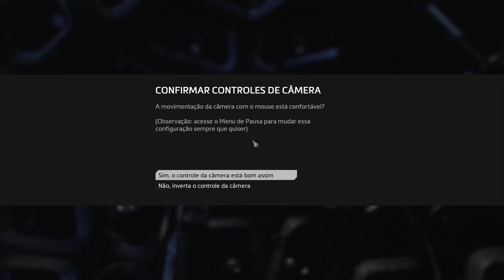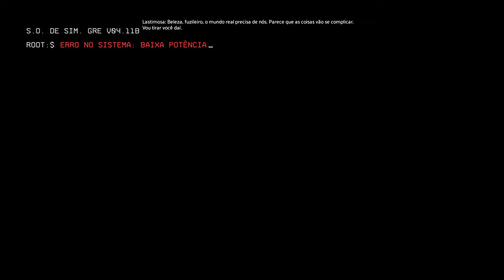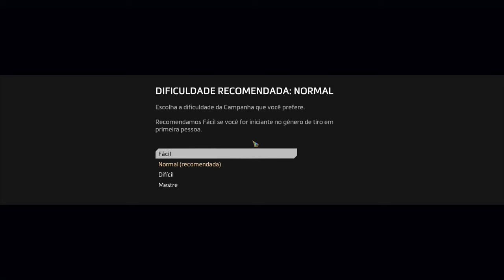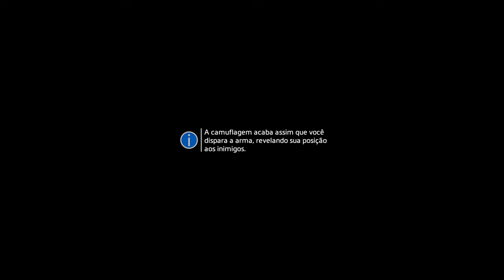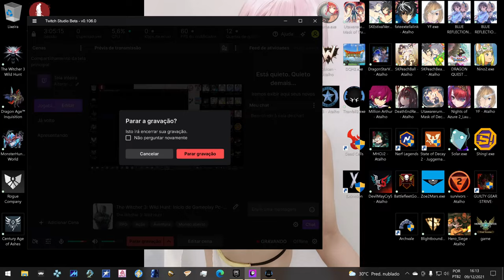Titanfall® 2 inicio da Campanha + Tempo extra !!!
Titanfall 2 é um videojogo de tiro na primeira pessoa produzido pela Respawn Entertainment e publicado pela Electronic Arts em outubro de 2016 para Xbox One, Windows PC e PlayStation 4.
Data de lançamento inicial: 28 de outubro de 2016
Motor: Source
Desenvolvedor: Respawn Entertainment
Projetista: Todd Alderman
Modos: Jogo eletrônico para um jogador, Jogo multijogador
Plataformas: PlayStation 4, Xbox One, Microsoft Windows
Estúdios: Electronic Arts, EA Sports

MÍNIMOS:
SO: Win 7/8/8.1/10 64bit
Processador: Intel Core i3-6300t or equivalent [4 or more hardware threads]
Memória: 8 GB de RAM
Placa de vídeo: NVIDIA Geforce GTX 660 2GB or AMD Radeon HD 7850 2GB
DirectX: Versão 11
Armazenamento: 45 GB de espaço disponível

RECOMENDADOS:
Processador: Intel Core i5-6600 or equivalent
Memória: 16 GB de RAM
Placa de vídeo: NVIDIA Geforce GTX 1060 6GB or AMD Radeon RX 480 8GB
DirectX: Versão 11